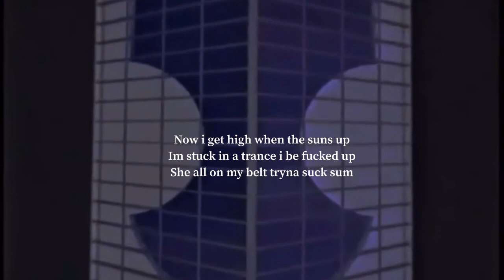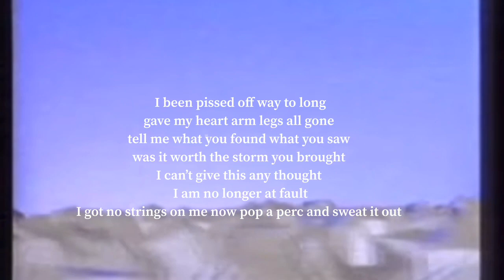REESE-19(LYRIC VIDEO)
BOTTOM OF THE BARREL